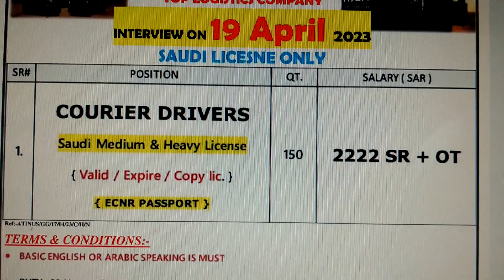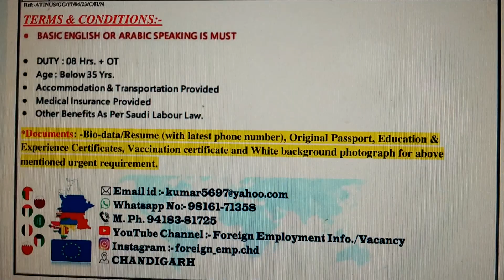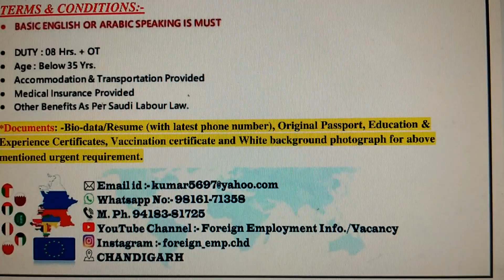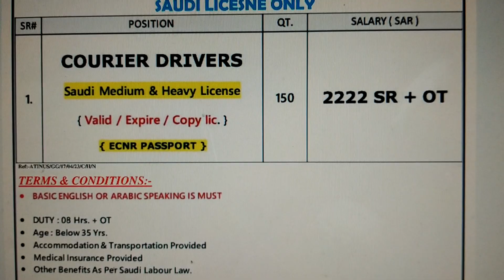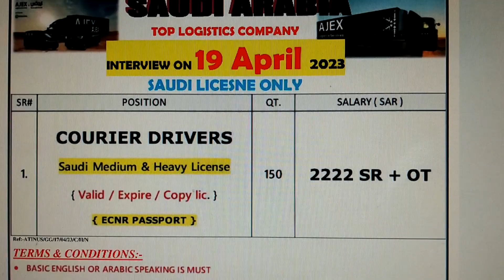SAUDI ARABIA URGENT DEMAND, M.Ph.94183-81725,.